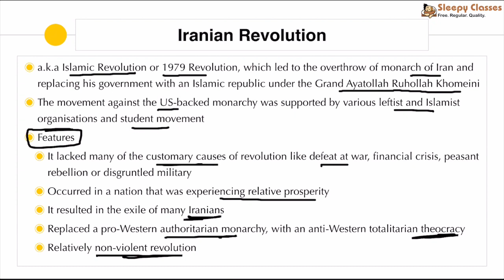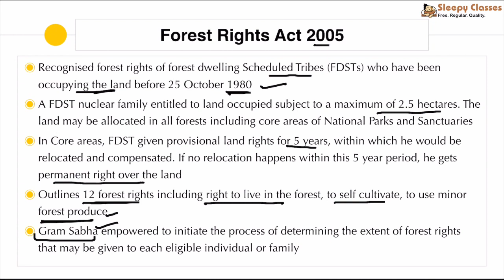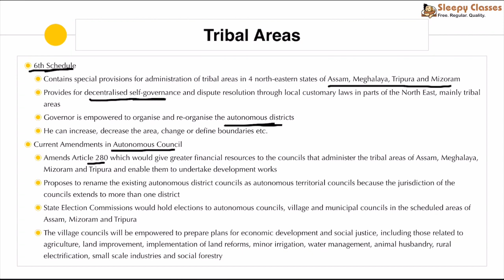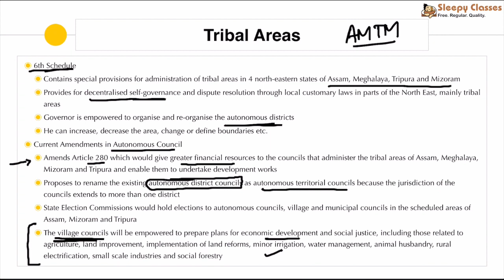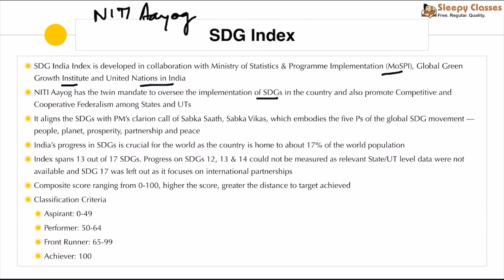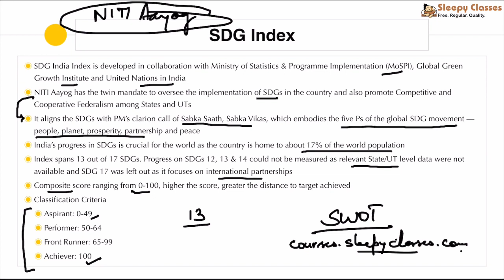PRE-Cure - 12th FEBRUARY 2019 || UPSC || IAS